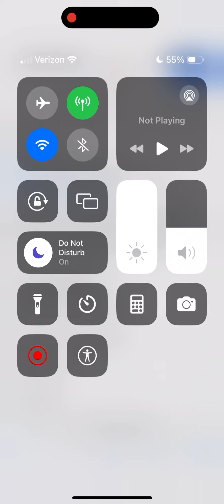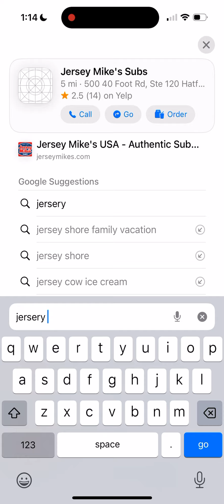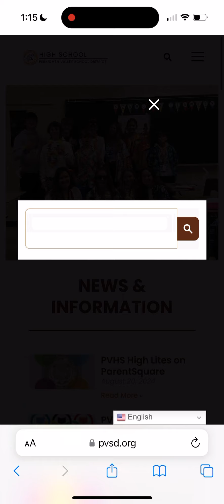This week spirit week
Monday American day
Tuesday Disney Day
Wednesday Barbie and Ken day
Thursday Jersey Day
Friday Class Colors